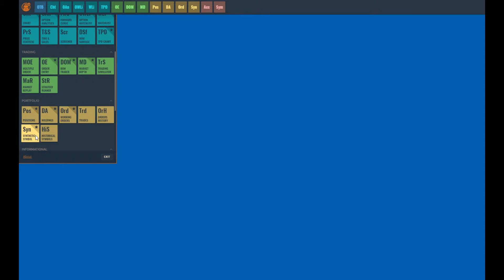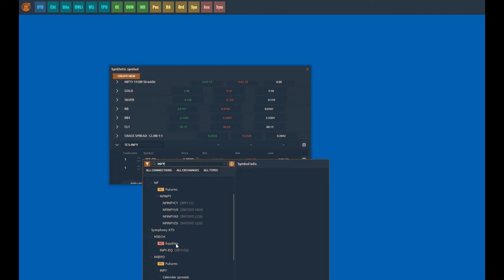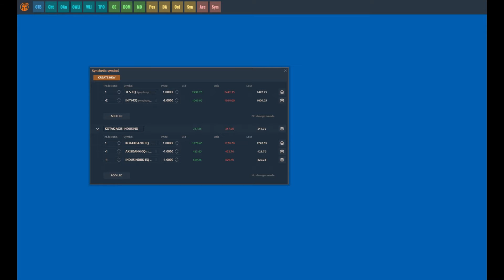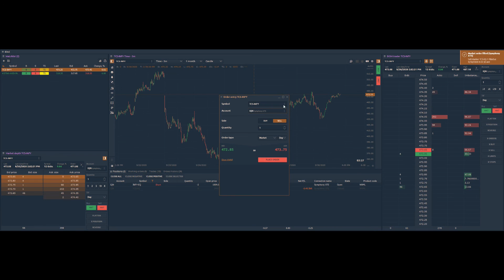How to Create Synthetic Spreads for Pair Trading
This tutorial explains how to create synthetic or custom spread for spread and pair trading in Quantower Trading Platform
- India’s most advanced trading platform for active and professional traders
- Access all asset classes and all Indian exchanges under one platform
- Watchlist with Technical Indicators and ability to create filter and trading action for a trading strategy
- Advanced Charting with 10+ chart Types, large list of technical indicators and drawing tools and Trading from the charts
- Unique Volume Analysis Tools - Volume Profile, Step Profiles, Time Statistics, Time & Sales
- Cluster Charts (Footprint or Order Flow Charts)
- Power Trade Tool (To identify big trades)
- VWAP (Volume Weighted Average Price) and Custom or Anchor VWAP
- TPO Charts (a.k.a. Market Profile) shows the price distribution during the specified time
- Options Analytics panel for creating and analyzing options strategies and risk profiles, option chains, options watchlist, strategy charts
- Order Flow Surface to analyze the changes in the limit orders in the Order Book.
- Creating Synthetic Spreads for Pair Trading
- Screener and Visual Strategy Designer without coding
- Creating algorithmic strategies with Algo API in C#
- Full Customization of trading workspace, panels, and templates
- Large historical data, more than 5 years of Minimum 3 month of historical data, more than 5 years of 1 min data, more than 20 years of daily data
- Access global market content through third party connections